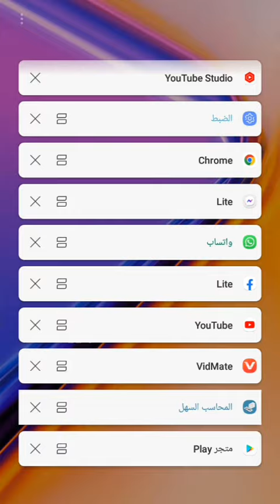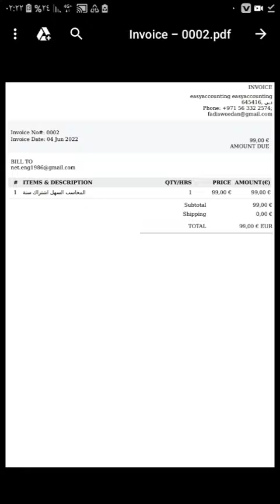WordPress - website builder 2022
Live The Best Times In Gameplay